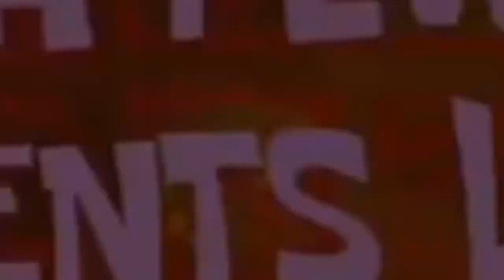Airblade Rear Disk Brake Conversion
3 brake lever in one handle bar!
2 disk brake and 1 drum brake!
only at bulmoto parlor shop!
with marlon